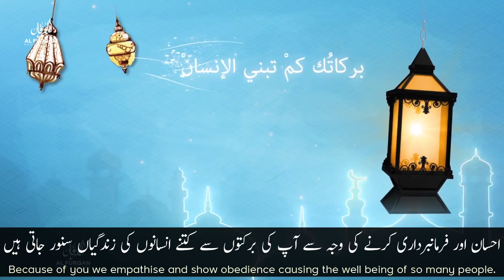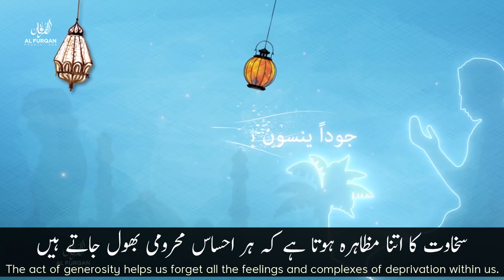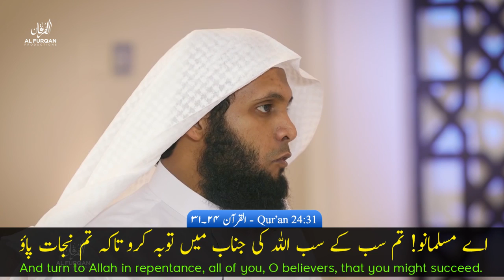PART 1/2 | BEFORE IFTAR: WELCOME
قسط ۱ | افطار سے پہلے | خوش آمدید
Ramadan Transmission - رمضان ٹرانسمشن

قبل الفطور: مرحبا | حلقة 1